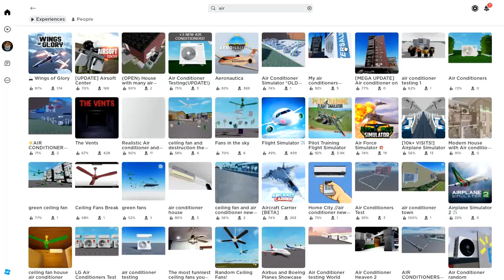My Air Conditioner Test [Play With Ammar & Aboy] | Roblox FatihSnail